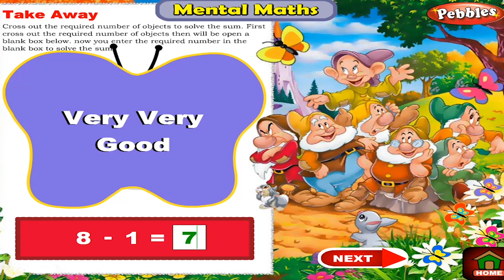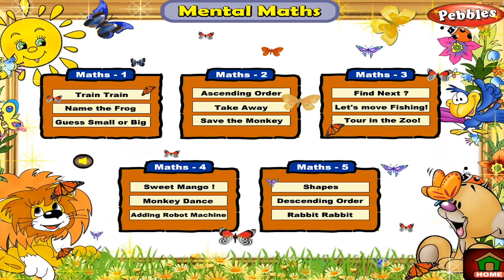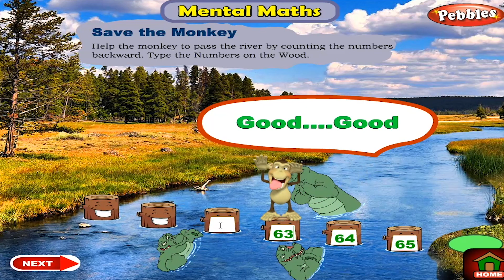Mental Maths Activities | Take A Way and Save The Monkey | Mental Maths Vol-1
Train Train
Name the Frog
Guess Small or Big
Ascending order
Take Away
Save the Monkey
Find next?
Lets move Fising!
Tour in the Zoo
Sweet Mango!
Monkey Dance
Adding Robot Machine
Descending order
Rabbit Rabbit